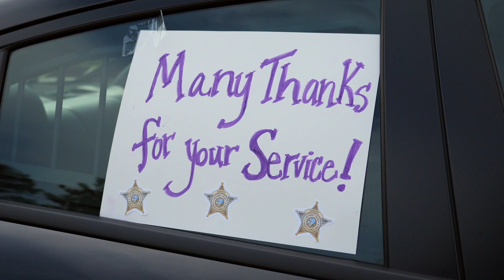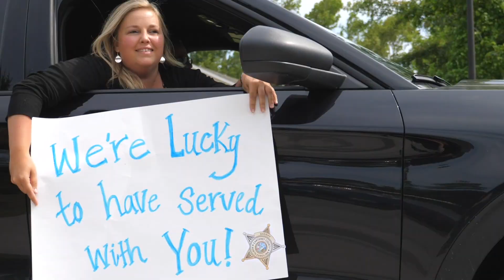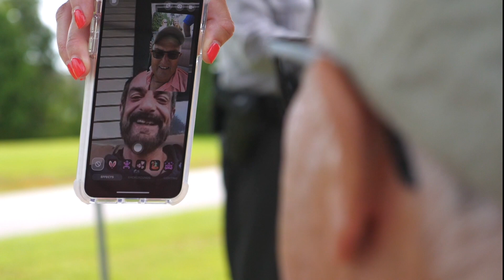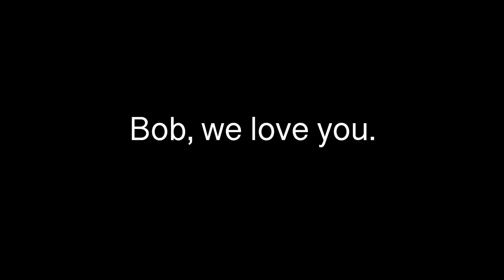Bob Michal Surprise Lights and Sirens Parade